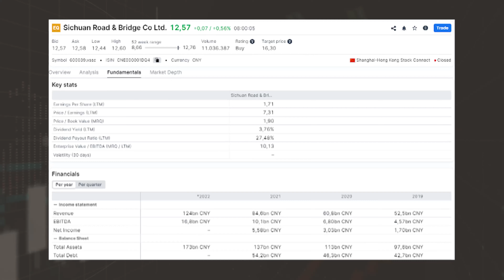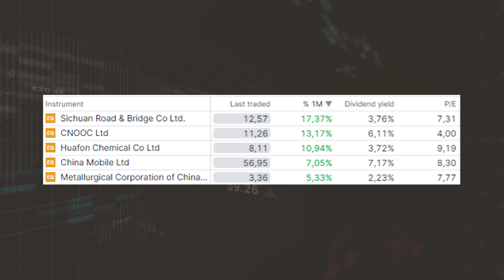Uncover the Secrets of China's Tension Impact on the Stock Market - Which Stocks to Watch for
In this video, we take an in-depth look at the current tensions between China and the US and Europe, and how it's affecting the stock market. We analyze the key stocks in the Chinese market and discuss which sectors are performing well and which are not. Get the latest insights  for the future of the Chinese stock market in this must-watch video.

Make your money grow with the help of Hugo go
Learn to Become a Better Investor with online courses go

The information in this video should not be interpreted as individual investment advice. Although Hugo compiles content from reliable sources, Hugo cannot guarantee that the information is accurate, complete, or current. Using information from this video without prior verification or advice is at your own risk. We recommend that you only invest in products that match your knowledge and experience and do not invest in financial instruments whose risks you do not understand.